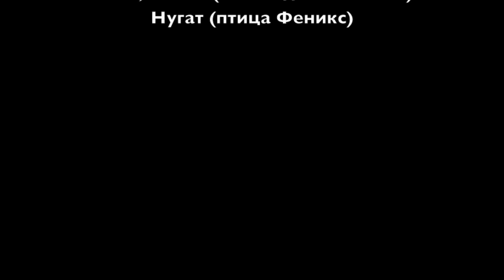Мезозойский джип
Поездка по малопроходимым дорогам юга Сахалина.